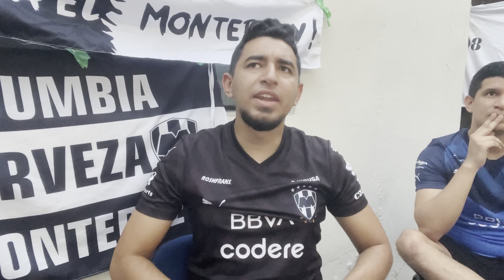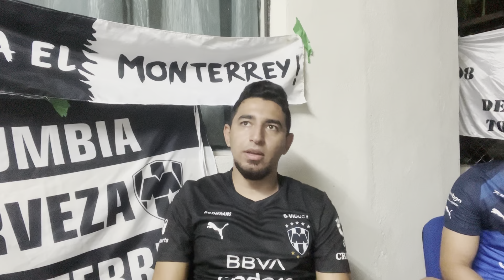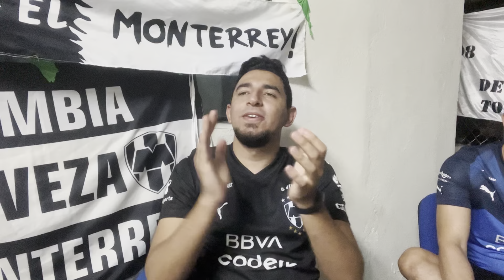REACCIÓN | MAZATLÁN 0-3 MONTERREY | J3 LIGA MX